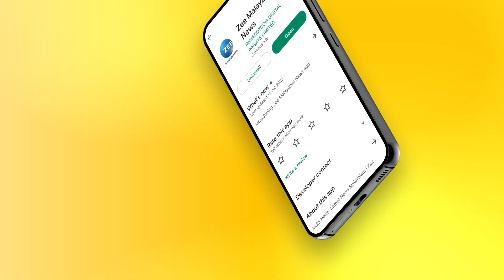PK Krishnadas | Arif Mohammed Khan | ഗവർണർക്ക് മേൽ കുതിര കയറുന്നവസാനിപ്പിക്കണം; പി.കെ കൃഷ്ണദാസ്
ഗവർണർക്ക് മേൽ കുതിര കയറുന്നവസാനിപ്പിക്കണം; പി.കെ കൃഷ്ണദാസ്